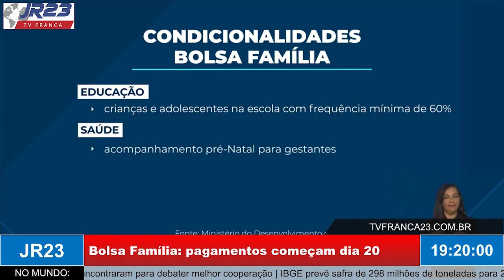Bolsa Família: pagamentos começam dia 20